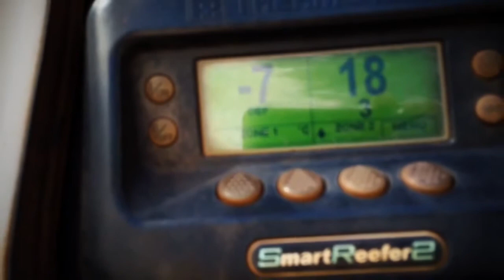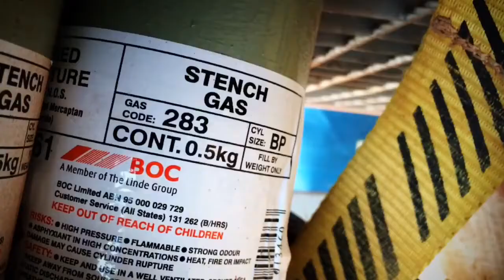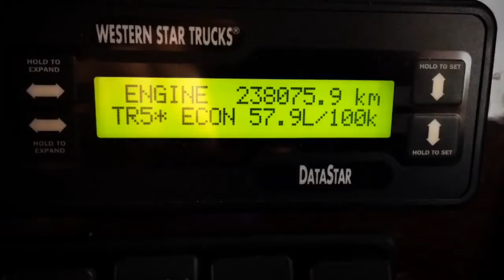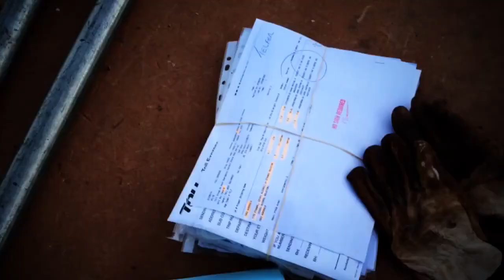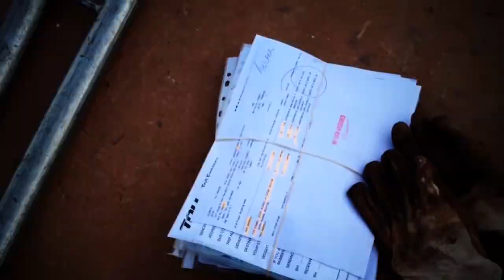Northwest Truck Driving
Collection of stills I've pieced together with a sound track - shows a bit of everything involved in running northwest.